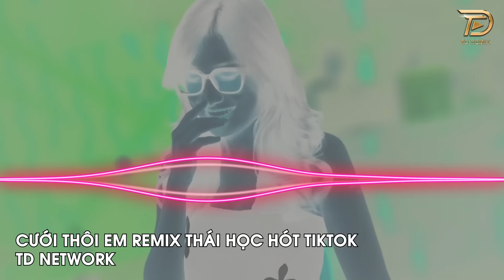Cưới Thôi Em Remix Thái Học ~ Vậy Là Chính Thức Bây Giờ Em Làm Vợ Anh Remix Hot Tiktok 2023